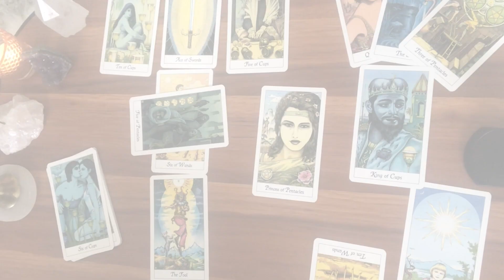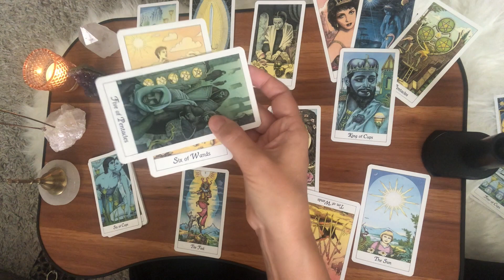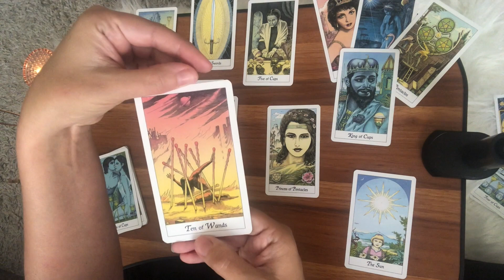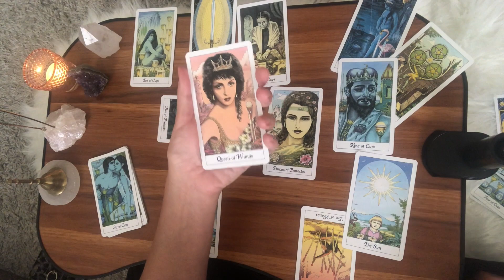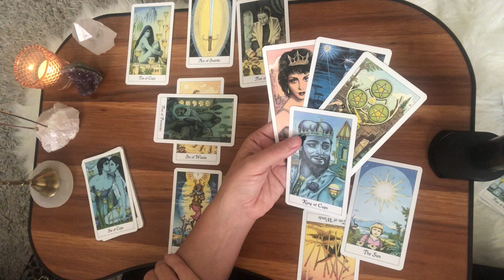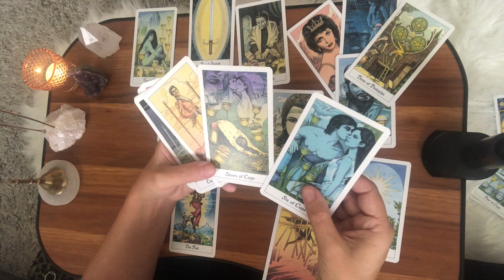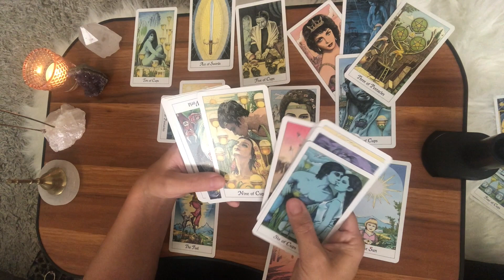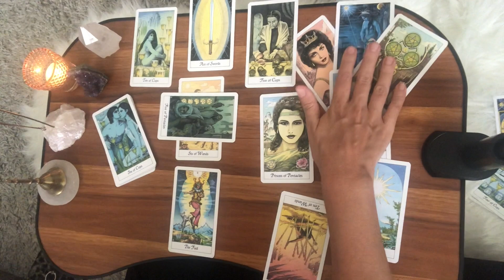Part 2: 2020 Election Outcome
My Process: I record my readings in two parts, so I can stop the camera and take time with the cards for as long as I want, sometimes even overnight. I will often dream of the cards for additional insight!

I was inspired to try political tarot by following other readers, as a way of coping with the obviously corrupt 2016 election and the presidency that has followed. I practiced by myself for a long time and always wanted to share my "scoop" with with others. I gained confidence to start a channel when I noticed many of my predictions hitting the news soon after my readings. I don't always get it exactly right, but I do my best! I'm a fan of many readers and love to hear intuitive hits and interpretations from viewers as well. We're all just trying to connect the dots. Thanks! :) ✨🌿🙏🏼

My Decks: - Crow Tarot by MJ Cullinane - Dreaming Way Tarot by Rome Choi- MandALimited Classic Tarot Cards with original Rider Waite Images by Pamela Colman Smith- Cosmic Tarot by Norbert Losche- Morgan-Greer Tarot by Bill Greer- Aquarian Tarot by by David Palladini- Connolly Tarot Deck by  Eileen Connolly and Peter Paul Connolly